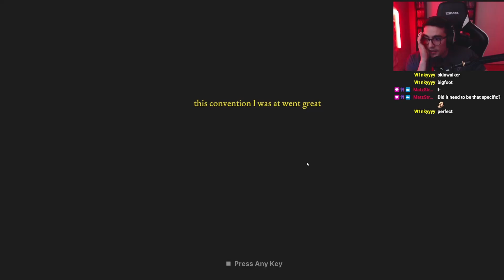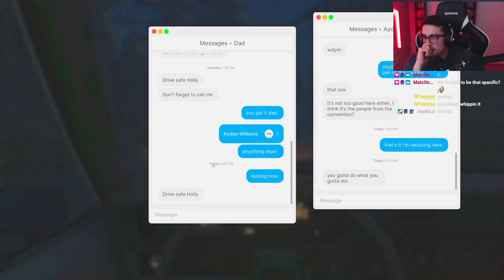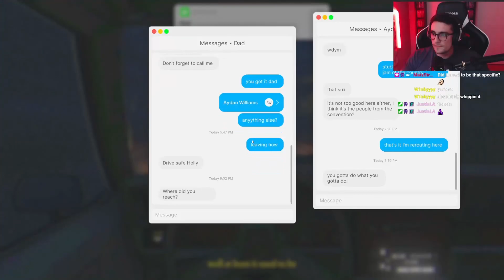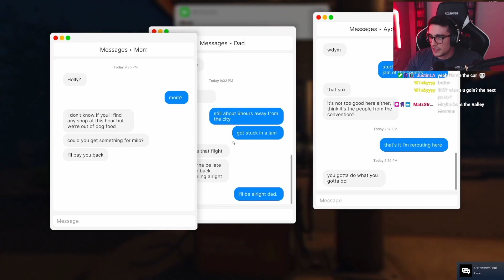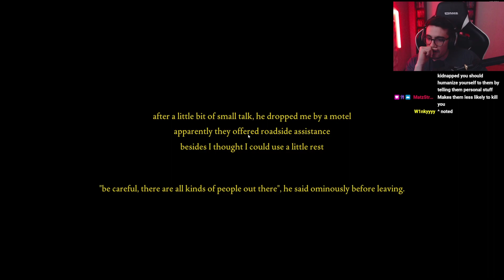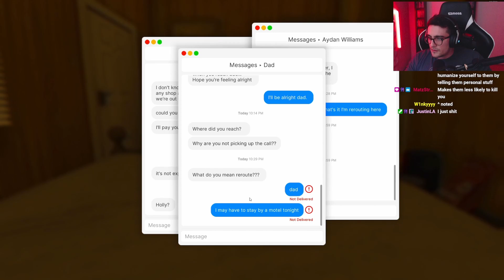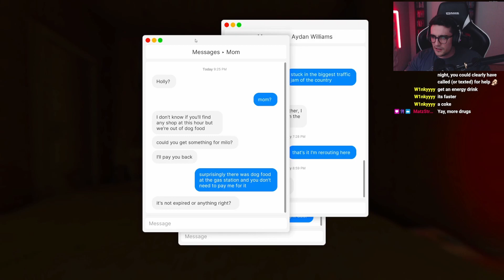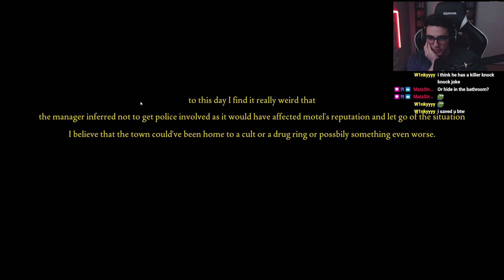Creepiest Motel Ever | Fears to Fathom Ep. 2 Norwood Hitchhike | Full Episode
Fears to Fathom: Norwood Hitchhike is the second episode in the series, where you're a girl driving across the mountains when suddenly you need gas.